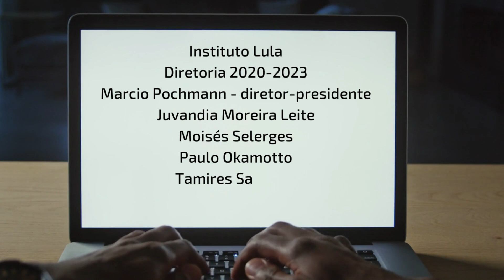LUCRO X EDUCAÇÃO: OS PROBLEMAS DA EAD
Neste vídeo, o grupo de pesquisa front-D do Instituto Lula apresenta o boletim "Tecnologias digitais no ensino superior: desafios de uma sociedade desigual".

Siga o Instituto Lula!

O Instituto Lula foi criado em 2011 para ampliar, preservar e dar continuidade ao trabalho político de Lula, fomentar debates e pesquisas, além de manter a cooperação entre Brasil, África e América Latina.